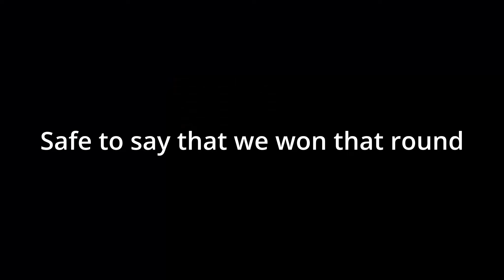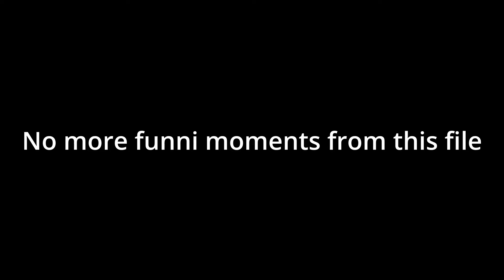SCP Roleplay: The Faction War of 2023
KSSN & Rho pulled up on Epsilon11 and Fireteam Nova
Rho 36 (give yourself a hand massage trying to fight them)

0:00 - Intermission
1:00 - Round 1
6:45 - Round 2
9:50 - Post credits thingy